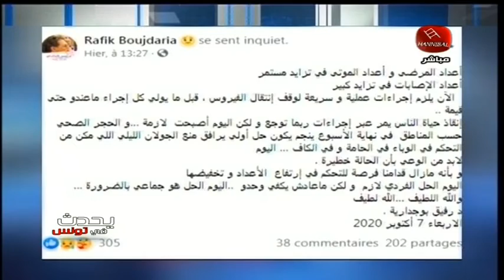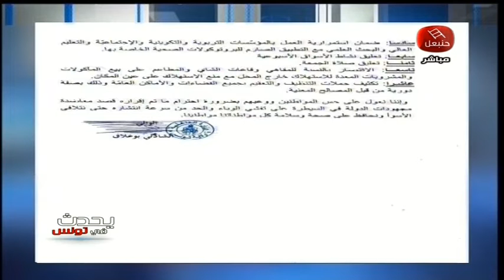يحدث في تونس 08102020 مباشر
يحدث في تونس 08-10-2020 مباشر